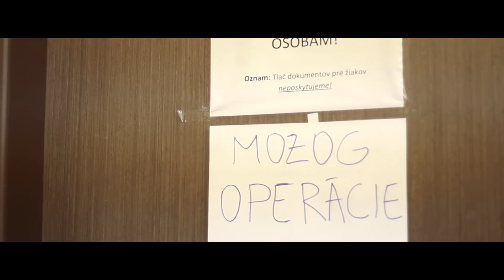Kradnutie triednej knihy - IV.A 2013 Gymnázium - Vranov nad Topľou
Kamera: Adrián Jenčo, Mário Jenčo
Strih: Adrián Jenčo